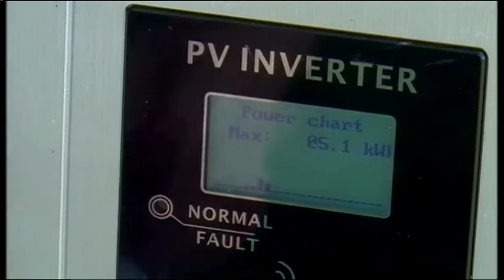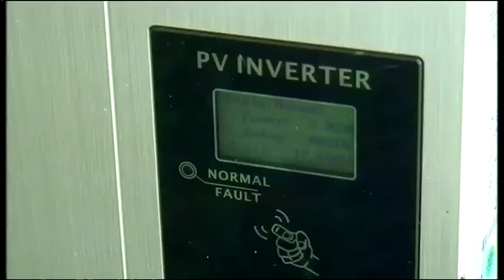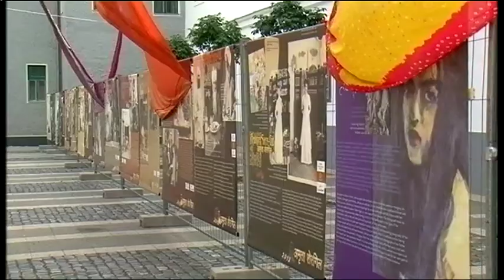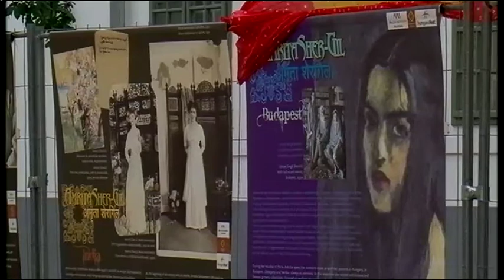Halas Tv - Híradó - 2016.07.08. (péntek) - Kiskunhalas